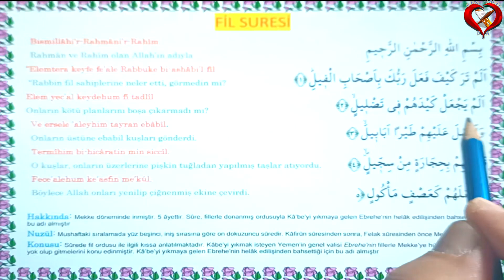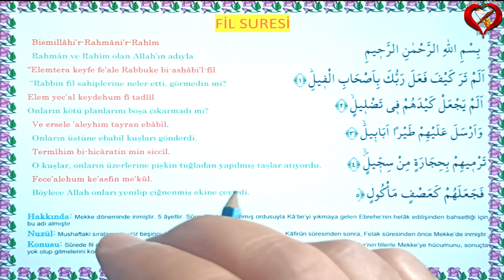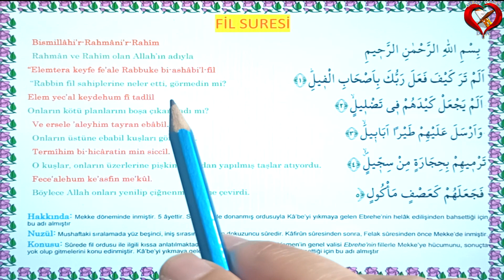Fil suresi dinle fil suresi okunuşu fil suresi ezberle fil suresi ezberleme fil suresi okunuşu dinle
@BEŞ VAKİT DUA